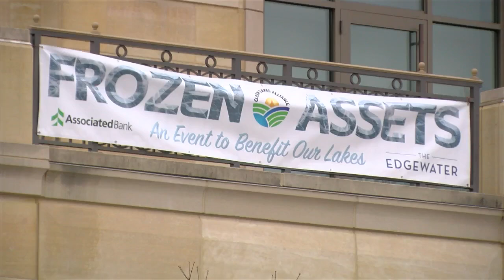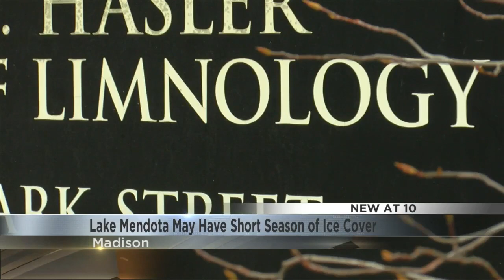Ice conditions cancel several winter events, on track to be one of the shortest times spent frozen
Every winter, people in southern Wisconsin take advantage of some of the state's finest assets: the lakes and their ice. But this year, two big events have either been canceled or modified because of the warmer temperatures.